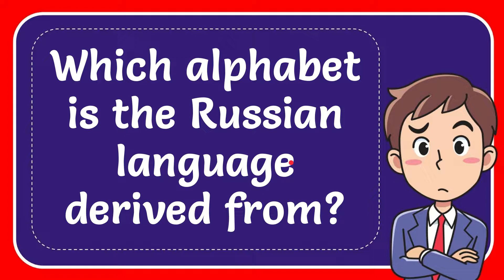Which alphabet is the Russian language derived from?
Which alphabet is the Russian language derived from? NEW VIDEO#